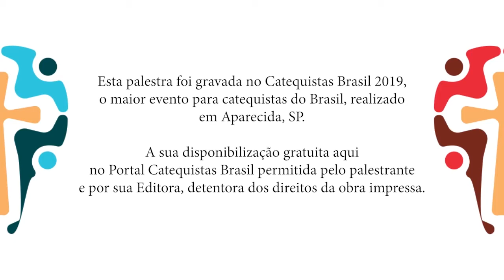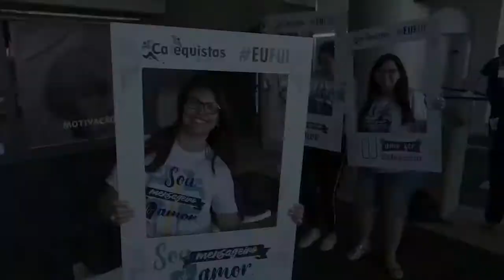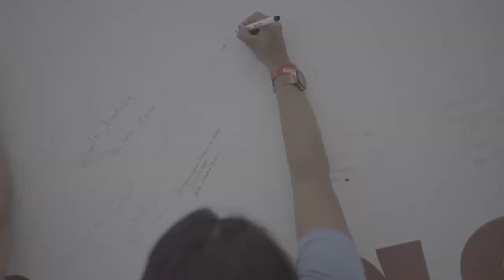Padre Joãozinho, SCJ - Os 7 passos da Catequese de Jesus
Em comemoração ao Dia do Catequista disponibilizamos para todos as principais palestras que aconteceram no Catequistas Brasil 2019, realizado de 08 a 10 de fevereiro do mesmo ano em Aparecida. Feliz seu dia, queridos e especiais catequistas! Deus os abençoe para sempre perseverarem nessa linda missão! 🙏🏻

👤 PALESTRANTE: Padre Joãozinho, SCJ 🔉
📘 TEMA: Os 7 passos da Catequese de Jesus ✝️

💙 Se você gostou desta palestra, precisa então conhecer o Catequistas Brasil 2021! O evento será realizado de entre os dias 16 a 18 de julho de 2021 e possui uma programação recheada de palestras, atividades e trocas de experiência, você não pode perder! Para saber mais, acesse

Quer receber mais conteúdos como esse? Siga os próximos 3 passos e não perca nada do que o Catequistas Brasil pode te oferecer: